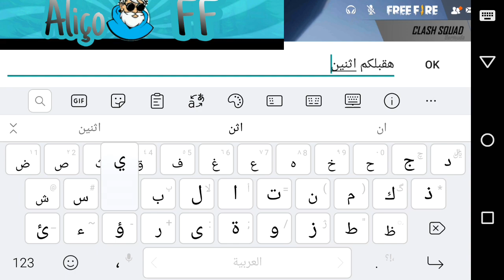مقلب النوب لديه رقصة اليوتيوبرز ( شاهد ردة فعلهم) 😂 PRANK FREE FIRE EMOTE YOUTUBER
لتنسى دعمي بلايك وسبسكريب للإستمرار في نشر المزيد ان شاء الله 🙏😍 وشكرا على المتابعة ❤😊 رابط حسابي على انستغرام 👇😍